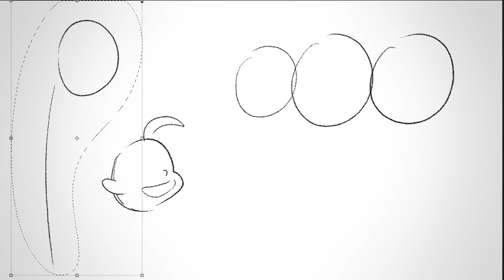Back to the Lab: PART 2 - DRAWGA #4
Pop some crotch-corn and grab a flask of pepsi crunch, because the show’s about to start! In this action-packed episode, the Ladies Book Club take to the stage in an attempt to distract a hideous ogre through the power of theater. Items are gained, Allies are summoned, and a certain talking bone staff faces the greatest challenge of his afterlife!

Thanks again to Andy Stuart for lending his vocal talents to this episode! Be sure to check him out online at NoobTheLoser.com & YourDNDStories.Tumblr.com!